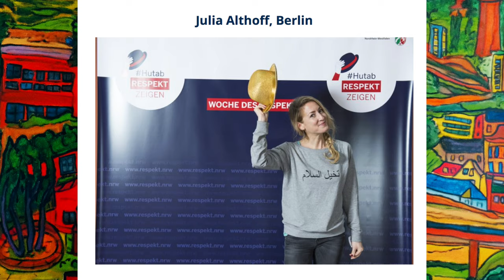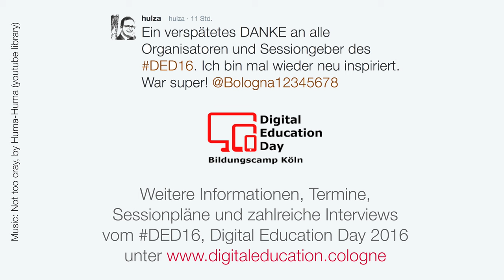Hut ab RESPEKT zeigen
Interview am Rande des Digital Education Day 2016 in Köln, Kordula Attermeyer (Referatsleiterin des Referates Digitale Gesellschaft, Medienkompetenz NRW, Staatskanzlei NRW) und André Spang (Referent bei Digitale Gesellschaft, Medienkompetenz NRW  Staatskanzlei NRW) über das Projekt Respekt!

Das Amt für Informationsverarbeitung und das Amt für Schulentwicklung der Stadt Köln richteten am 29. Oktober 2016 zum vierten Mal den Digital Education Day (DED) im Rahmen der Internetwoche im Joseph-DuMont-Berufskolleg aus.

Wollen Sie mehr über digitale Bildung erfahren? Dann besuchen Sie doch unsere neue Education-Plattform - unsere zentrale, überregionale Anlaufstelle für Sie, auf der Sie sich vernetzen und zusammenarbeiten können. Hier finden Sie neben aktuellen Bildungsnews, vielen Videos auch alle Infos über den letzten und den kommenden DED und vieles mehr…